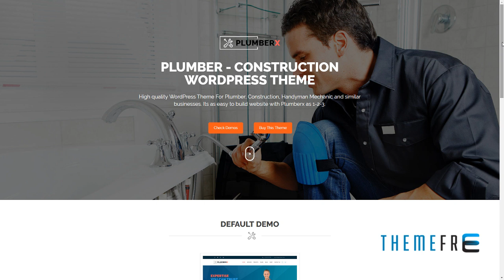Plumber - Construction and Repairing WordPress Theme Bridger Chi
Compatible With Visual Composer 5.1.x, Visual Composer 4.12.x, Visual Composer 4.11.x, Visual Composer 4.11.2.1

 Layout Responsive

 Tags company, construction, constructor, corporate, handyman, industry, painter, plumber, plumbing, remodeling, renovation, repair, roofing